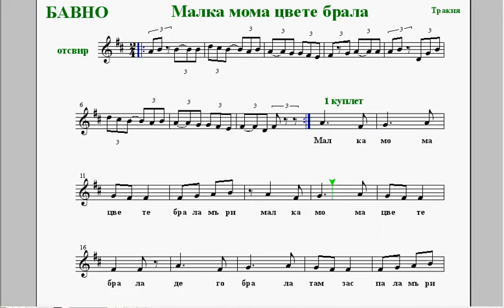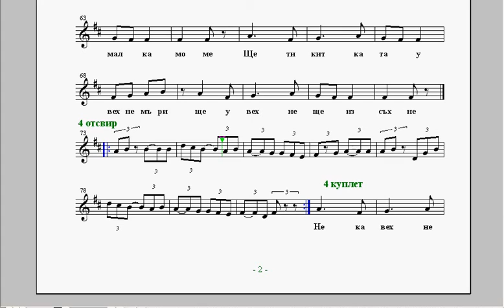бавно 1 глас "Малка мома цвете брала" - пиано нотен